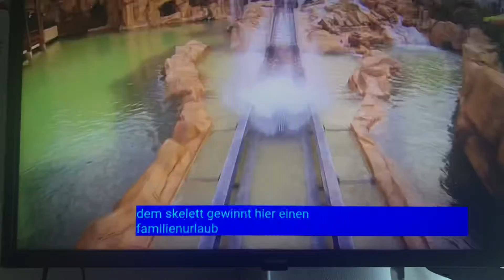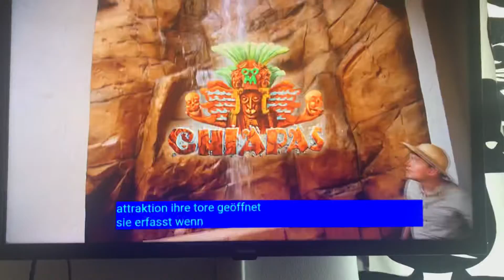Expeditionshelfer chiapas schnell x2 Trailer